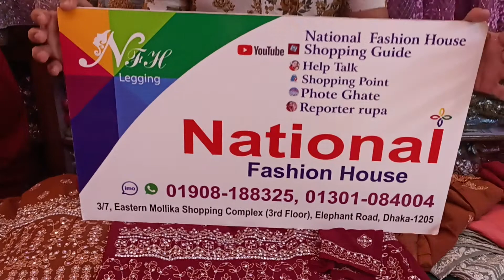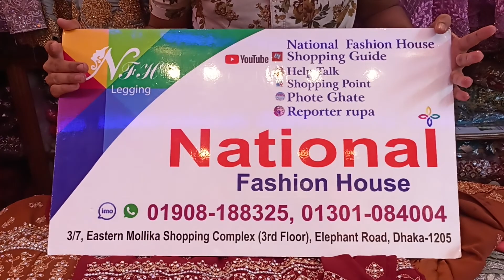পাকিস্তানি বড়দের গাউন ০১৯০৮১৮৮৩২৫